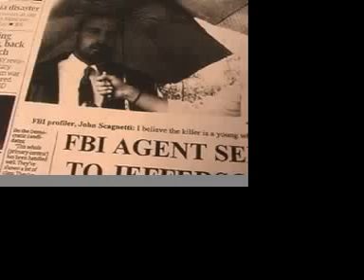On the trail of a serial killer, PART 4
The Jamie Jacob story. Part 4.